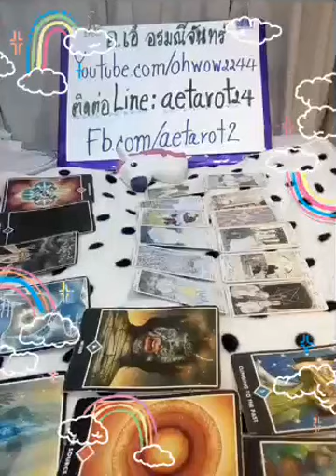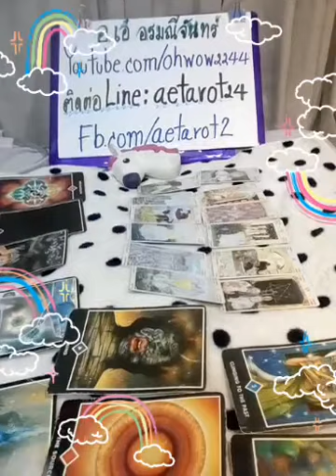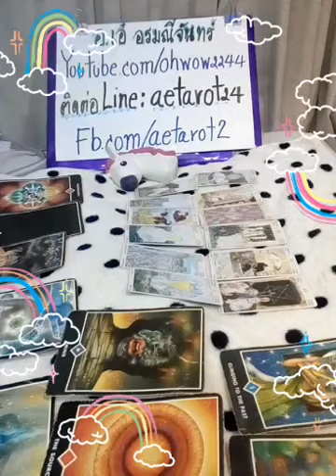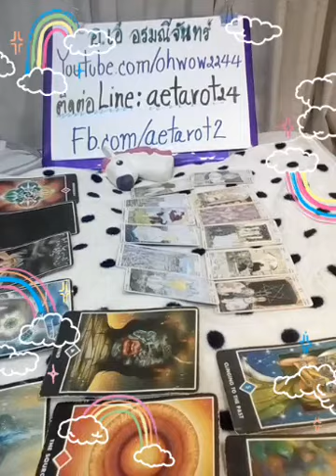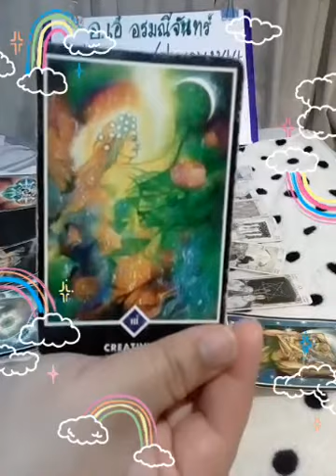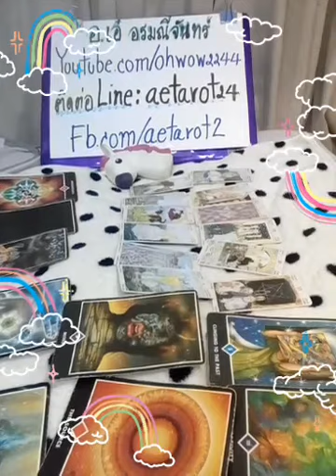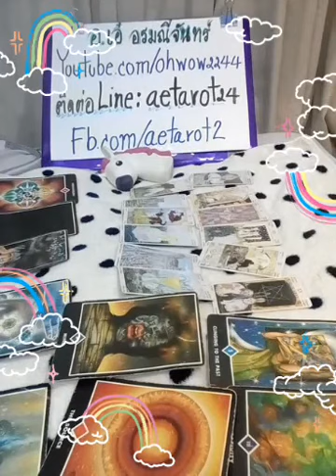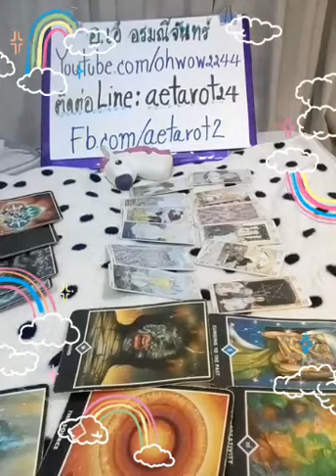ราศีพิจิก🌃ลัคนาพิจิก😺ทายดวงทั่วไป🏰ดวงความรักคนโสด&คนมีแฟนแล้ว💏เมษายน62🔮Line:aetarot24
🔮รับดูดวงทางไลน์กับมือถือเท่านั้นคะ🎡

เลือกไพ่🐅ทำไมเขาถึงหาเรื่องเราไม่เลิกสักที🐊ไลน์aetarot24

เลือกไพ่🔮เมื่อไหร่เขาถึงจะยอมปล่อยเราไป🌈

ดวงชาว12ราศี
⛲หลังดาวราหูย้าย💫22ก.พ2562อะไรจะขึ้นบ้างใน1ปีครึ่ง

เลือกไพ่🌇เราจะมีโอกาสรักกันไหม?💏 Pick a card🃏ไลน์aetarot24

ลือกไพ่🎄จะทำยังไงให้ลืมรักที่เจ็บปวด💏 Pick a card🃏

เลือกไพ่🎎ทำไมเราถึงรักเขาจนโงหัวไม่ขึ้น?💏 Pick a card🃏ไลน์aetarot24

สนใจดูดวง
Line1 : aetarot24

Line1: aetarot24